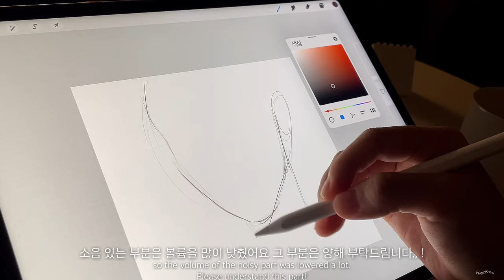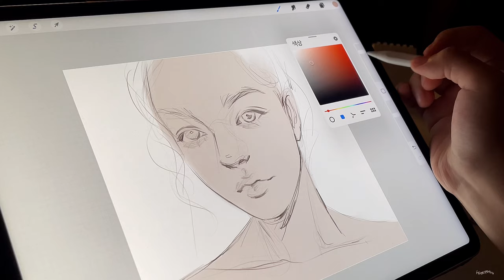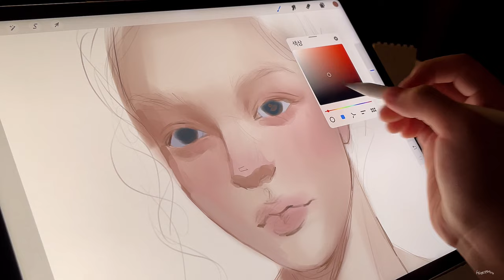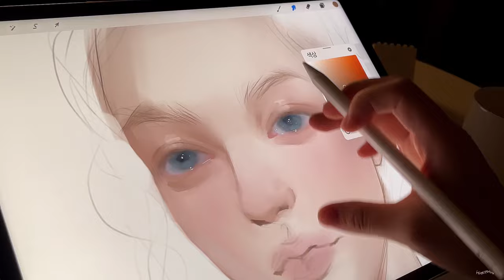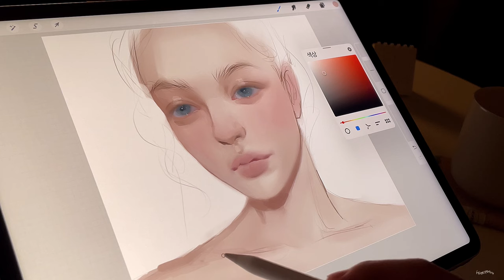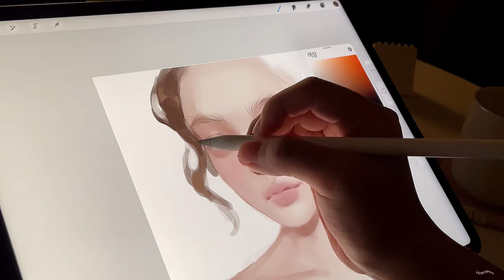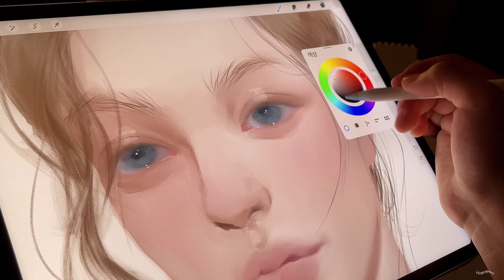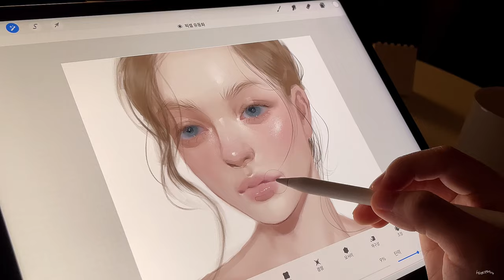50분 동안 그림 그리는 영상 (무편집) 🎥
🏷️app
- procreate

🏷 brush
- portrait set
- mini set
- glow set

(oversea)

: 만컴즈

펜촉 케이스 x

•Program
: procreate

•iPad
 : Pro 5